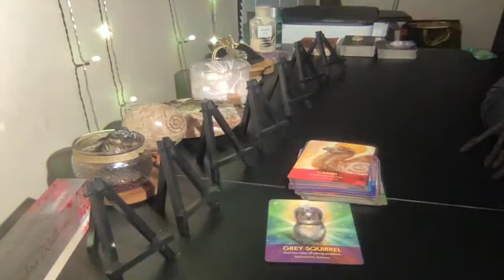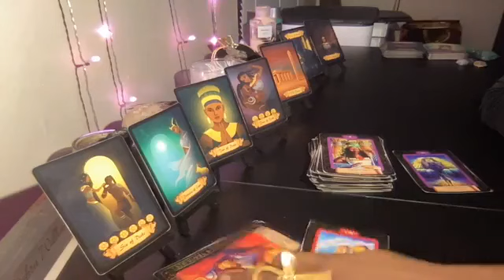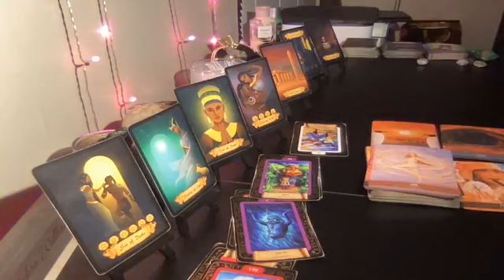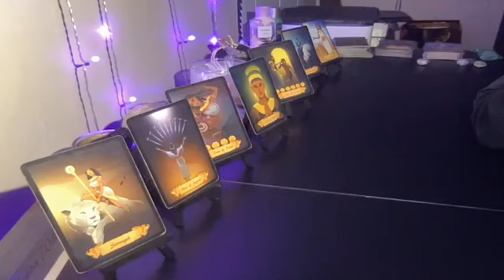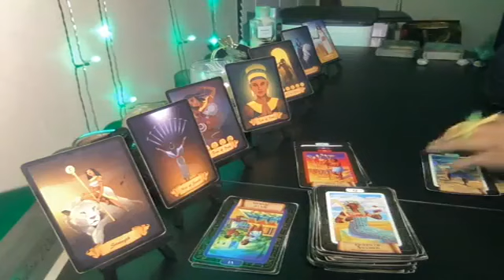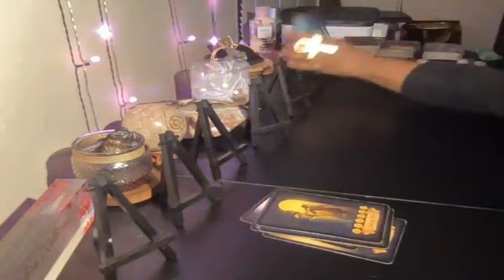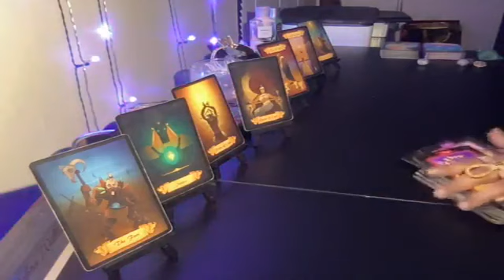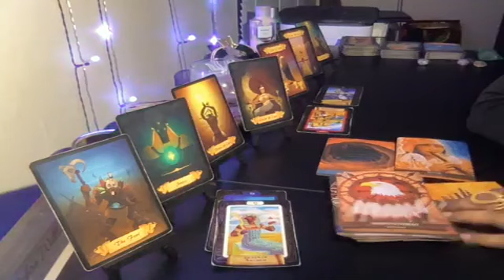TOPSOIL 🌏 TUESDAY | Dec 19, 2023 | All Earth Signs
𓂀 Welcome 🔮🧿 Sol Tribe 𓂀

ORACLE DECKS:
💎Archangel Animal Oracle Cards by Diana Cooper (Author), Marjolein Kruijt (Illustrator)

To book a personal reading visit us at our official website for details.

*Universal Laws
Deb's Healing Cornerstone Intuitive cannot and does not contain medical or mental health advice. The following commentary is for entertainment only meaning information is provided for general informational and educational purposes only and is not a substitute for professional advice. Accordingly, before taking any actions based upon such information, we encourage you to consult with the appropriate professionals. Deb's Healing Cornerstone Intuitive does not provide any kind of medical or mental health advice, other than those based on personal advice experience. THE USE OR RELIANCE OF ANY INFORMATION CONTAINED ON THIS SITE IS SOLELY AT YOUR OWN RISK. NEVER MAKE LIFE DECISIONS BASED ON A PUBLIC READING OR SOCIAL MEDIA COMMENTARY. ©️ 2023